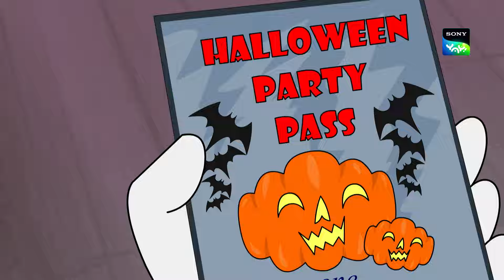தும்போலா கடற்கரை கி தோஸ்த் | Paap-O-Meter | Full Episode in Tamil | Videos For Kids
Thakela, Pakela and Bhoot Boss are here to take you on brand new adventures where they end all evil!

This is an educational video and is suitable for kids who watch kids videos , oggy and the cockroaches, funny videos, jokes for kids, cartoon, desi cartoon, moral stories for children in Hindi, educational videos for kids, fairy tales for kids, bhoot boss diaries, magical stories, panchtantra ki kahaniyan , dadimaa ki kahani, baccho ki hindi kahani, paapometer full episodes , fairy tales in hindi, Honey Bunny full episodes, Kicko and Super Speedo Full Episodes, Sab jholmaal hai full episodes, Guru Aur Bhole full episodes, lapet te raho with honey bunny.

Time With Guru Bhole @Sony YAY! Telugu @Sony YAY! @Sony YAY! Bangla @Sony YAY! Tamil @Sony YAY! English @Bhoot Boss Diaries